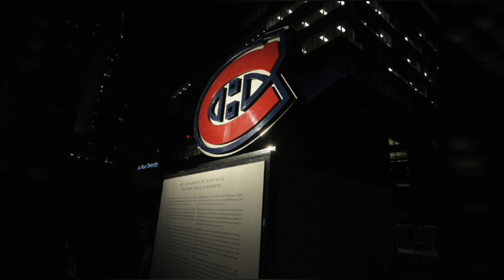How good will Carey Price be this season?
How good will Carey Price be this season?  Average? Awful? Watch to find out. Go Habs Go!